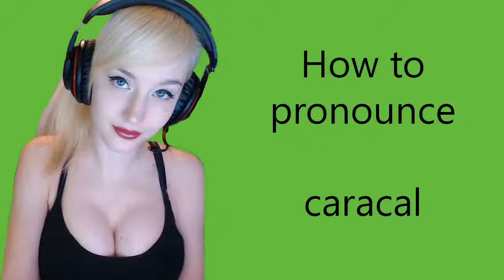How to pronounce caracal